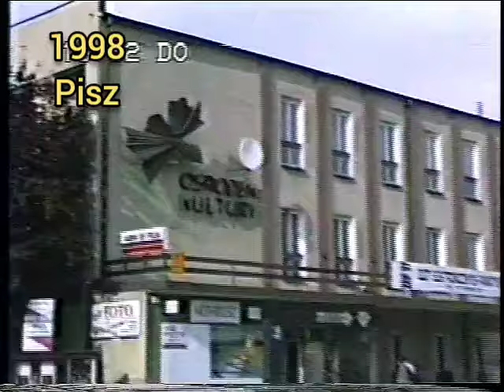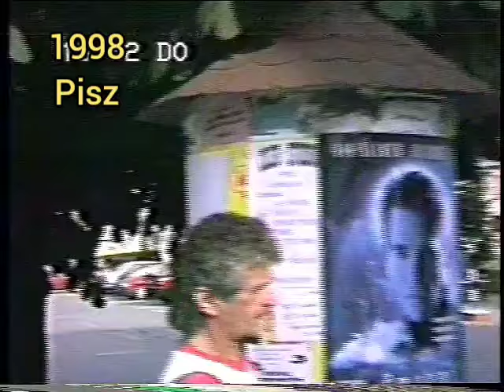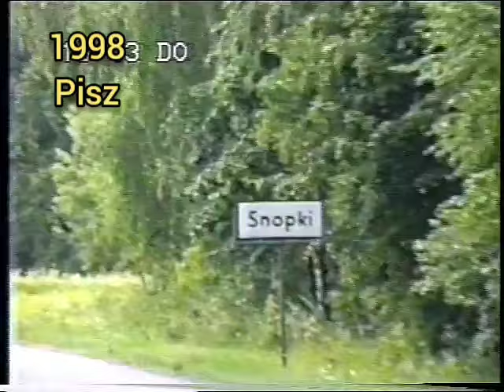Pisz 1998 rok